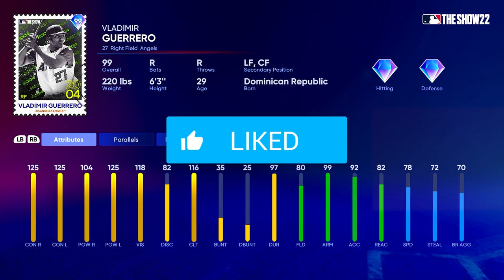Vladimir Guerrero and Francisco Lindor hit NUKES!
Vladimir Guerrero and Francisco Lindor hit NUKES! and vlad is bailed LOL!